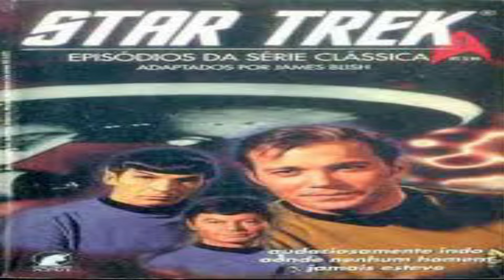# Star Trek tributo a série clássica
Título: Capítulo de Hoje: Tributo a Star Trek

Descrição:
Este vídeo é uma homenagem à série clássica Star Trek, que completa 58 anos. Não possui fins lucrativos e é feito apenas por amor e respeito a esta obra icônica. Todos os direitos autorais pertencem aos seus respectivos proprietários, incluindo a Paramount Pictures. As imagens utilizadas são de propriedade de seus detentores de direitos autorais e são usadas sob o entendimento de uso justo para fins de crítica, comentário e homenagem.

**Nota:**

Este vídeo é uma homenagem à *Star Trek*. Alguns dos elementos, incluindo áudio, música, e imagens de pessoas que aparecem no vídeo, foram gerados com o auxílio de inteligência artificial. As imagens e vozes representadas não são reais e foram criadas exclusivamente para fins de entretenimentos